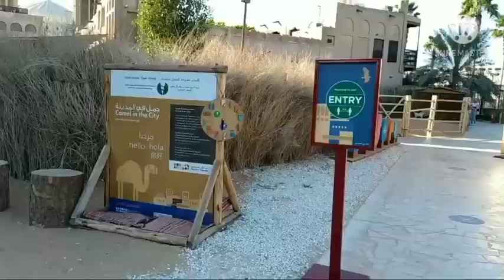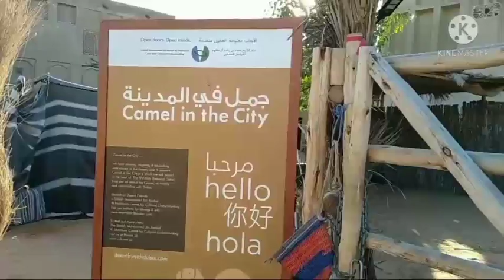Beautiful Views Of Bur Dubai# Dubai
Beautiful Views Of Bur Dubai